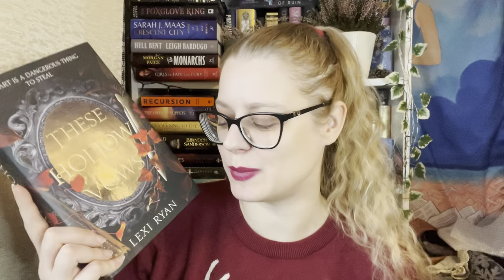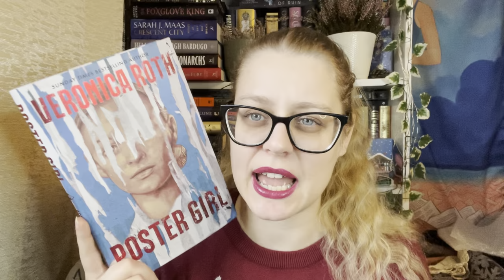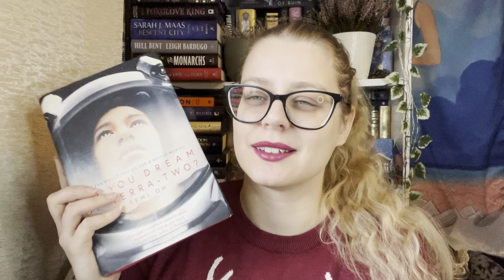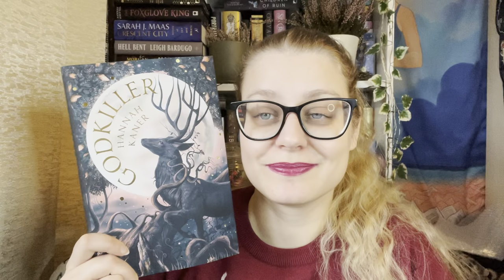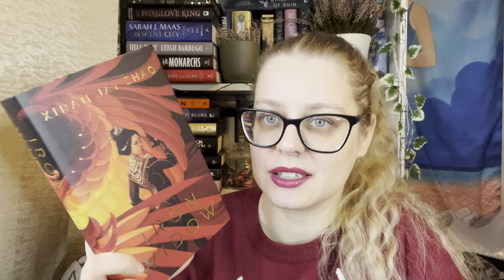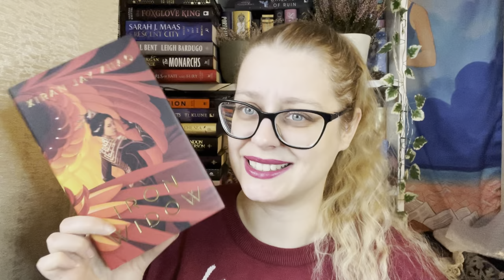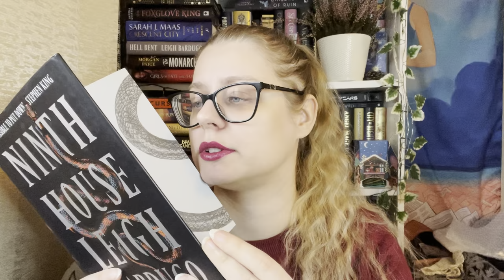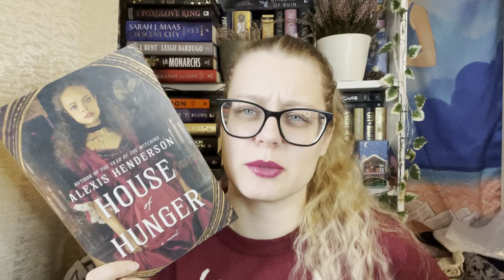Books I wanted to read in 2023, but didn't // 2024 // Liene Reads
Welcome!

People mentioned:
Ali @hardbackhoarder
Olivia @OliviasCatastrophe